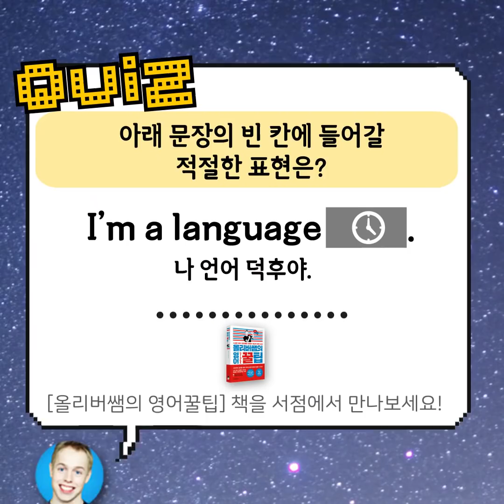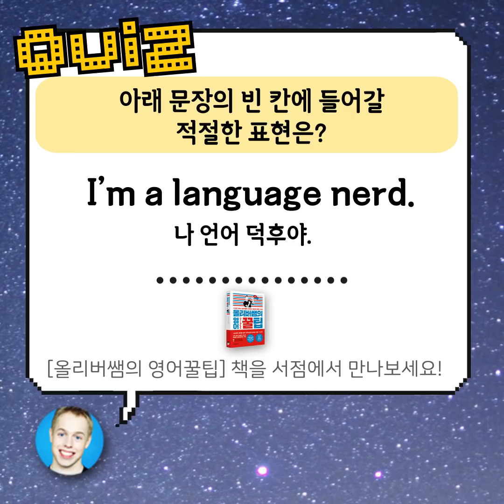너드(nerd)는 ‘찐따’라는 뜻일까요?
너드(nerd)라는 단어를 ‘찐따’라는 뜻으로 알고 계시나요?
사실 알고보면 미국인들은 다양한 상황에서, 다양한 의미로 쓴답니다.
너드 단어의 비밀을 영상에서 확인해보세요!

Free Music For Your Youtube Video